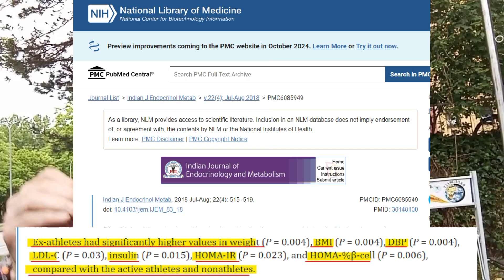Exercise For Longevity Studies Are Misleading And Flawed: Here's Why!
Studies suggest that exercise may only extend life to the median lifespan, often referencing retired athletes to support this claim. They argue that if exercise truly enhances longevity, then why aren't elite athletes living to 115? Consequently, they conclude that exercise doesn’t significantly increase lifespan compared to the general population.

However, this overlooks a crucial detail: many elite athletes do not maintain an athletic lifestyle throughout their lives. After retirement, a significant number face severe mental and physical health challenges, often more so than the average person.

The argument could be stronger if researchers compared lifelong athletes—those who continue to exercise consistently—with the general public, rather than those who ceased intense activity decades ago and now suffer from various ailments. Thus, using retired athletes who no longer maintain their peak physical condition as a benchmark can skew the findings, making such studies on exercise and longevity flawed and misleading.

References:

- The Risk of Developing Obesity, Insulin Resistance, and Metabolic Syndrome in Former Power-sports Athletes - Does Sports Career Termination Increase the Risk

- Athletic retirement: factors contributing to sleep and mental health problems

- Retired Athletes and the Intersection of Food and Body: A Systematic Literature Review Exploring Compensatory Behaviours and Body Change

- FROM FIT TO FAT. WHY ATHLETES GAIN WEIGHT AFTER RETIREMENT?

- Health and wellbeing among retired elite athletes